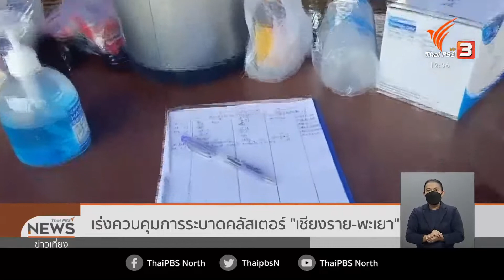สถานการณ์โควิด19 ภาคเหนือ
19-6-64
... ประชาชนในภาคเหนือยังทยอยเข้ารับการฉีดวัคซีนป้องกันโควิด-19 โดยเฉพาะที่จังหวัดลำปาง มีการฉีดวัคซีนไปแล้ว 3 หมื่น 3 พันเข็ม ยังไม่พบผู้ที่มีอาการแพ้รุนแรง ขณะที่โรงเรียนในจังหวัดเชียงรายเร่งทำความสะอาดโรงเรียน หลังพบนักเรียนติดโควิด-19 จากคลัสเตอร์ตำบลตับเต่า อำเภอเทิง